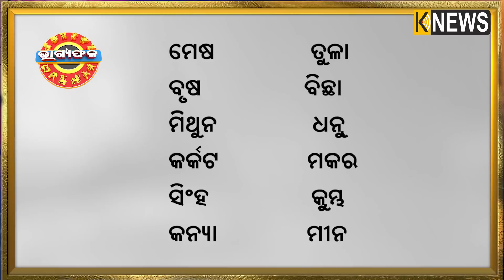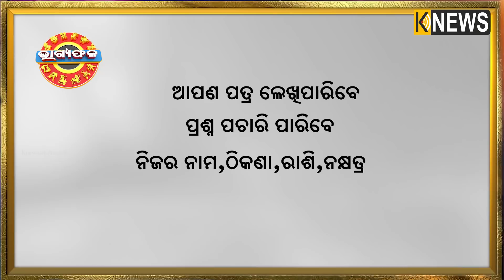ଦୈନିକ ରାଶିଫଳ || Bhagyafala || ଶୁକ୍ରବାର || ୨୯ ଅକ୍ଟୋବର ୨୦୨୧ || Knewsodisha || Knews Odisha